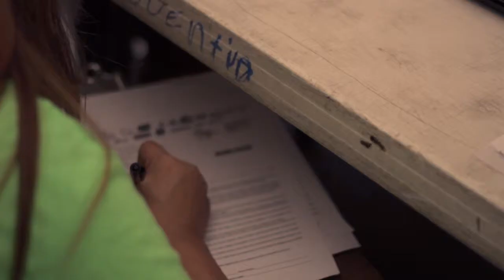Rio Arriba DH 2015 - NDF - LIKE & SUBSCRIBE!!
Music by - Andy Mineo - You Can't Stop Me ★REMIX ★Paper Diamond X LOUDPVCK - WYLIN★ _ @DJOfficialdDJ Remix